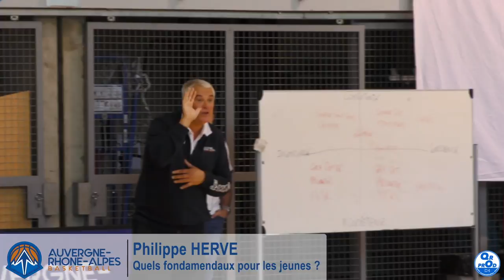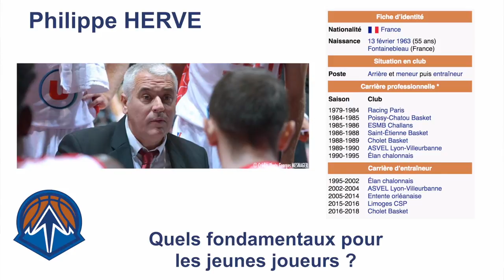Philippe HERVE : "Quels fondamentaux pour les jeunes ?" - Super Clinic 2018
Super Clinic 2018 - Intervention de Philippe HERVE sur le thème de « Quels fondamentaux pour les jeunes ? » dans le cadre du Super Clinic 2018 organisé par la Ligue Auvergne-Rhône-Alpes de Basketball à Voiron.

Production - Réalisation : QR Production